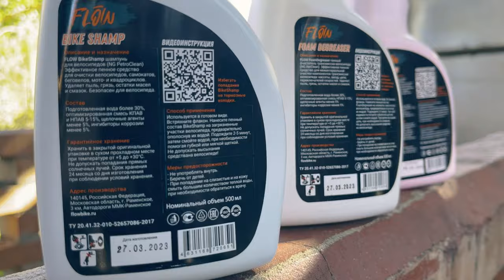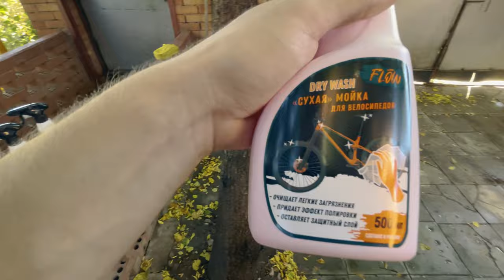Катаем по местному трейл-парку | Красиво моем лесопеды 🤯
Велосипед - Старый огрызок 2013 года
Камера - GoPro Hero 6 - основная / GoPro Hero3+ Black Edition